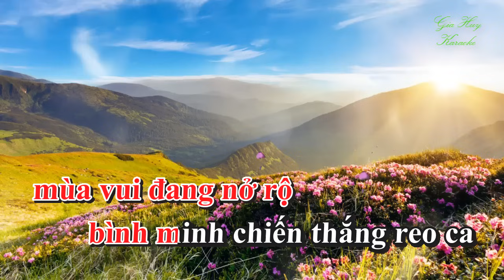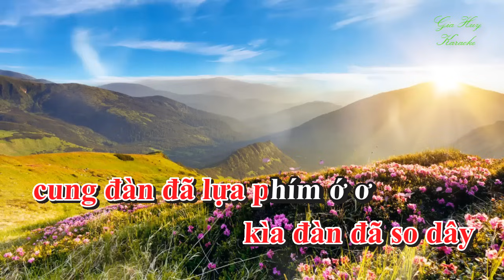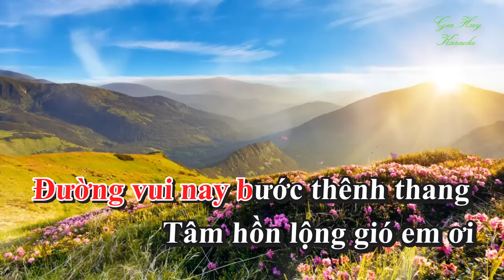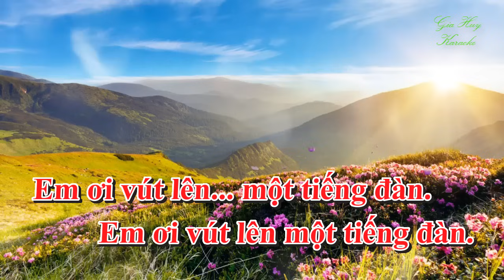Karaoke Cung Đàn Mùa Xuân Tone Nữ Nhạc Sống gia huy karaoke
bài hát  :  Cung Đàn Mùa Xuân
Sáng tác : Cao Việt Bách
Thể loại : nhạc sống  organ  karaoke